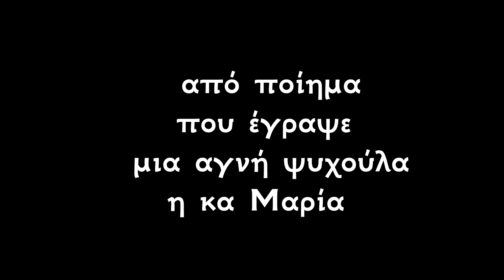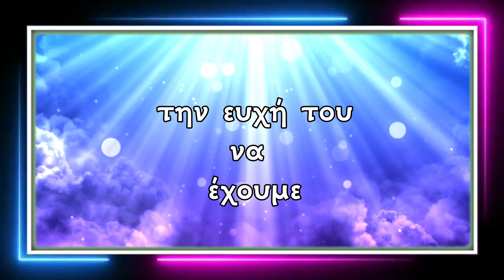ΑΓΙΕ ΓΕΩΡΓΙΕ ΚΑΡΣΛΙΔΗ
Τραγούδι αφιέρωμα στον Αγιο της Δράμας Γεώργιο Καρσλίδη.
στίχοι : κα Μαρία
μελοποίηση, ερμηνεία, ενορχήστρωση : Isaac Apa